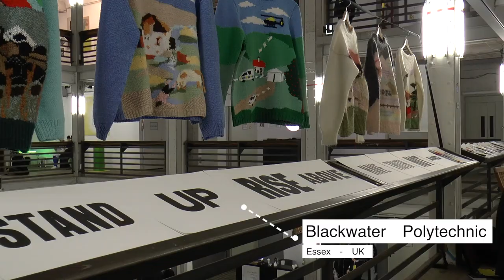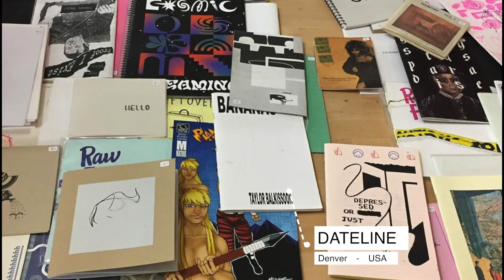EXCHANGE BERLIN 2018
EXCHANGE BERLIN is an international exposition of artist and curator-led presentations loosely underpinned by ideas around transnational localism.
EXCHANGE BERLIN encourages integrated, collaborative and even spontaneous modes of exhibition and critical evaluation. The aim
of all Sluice projects is to offer an independent alternative to the dominant organisational paradigms whilst demonstrating a belief in the importance of international engagement for otherwise local projects.

QWERTY - odense
IS PROJECTS - leiden
STUDIO1.1 - london
PAINT LOUNGE - london
KUNSTOMER SERVICES - berlin
BLACKWATER POLYTECHNIC - essex C.I.A - worksop
TMLE - london/munich
DATELINE - denver
BERLINBLUE - berlin
SCOTTY ENTERPRISES - berlin
SEASON - seattle
SALT ROAD - birmingham
INSTITUT FUR ALLES MOGLICHE - berlin
VANE - newcastle
GREY CUBE PROJECTS - bogota
AMP - london
LONE WOLF - peripatetic
SRACOK POHLMANN - susak
OSR PROJECTS - west coker

16–18 NOVEMBER 2018

KÜHLHAUSBERLIN LUCKENWALDER STRAßE 3
10963 BERLIN

Music from Die Elektromods DJ set at the Kuhlhaus during Exchange Berlin 2018

sluice.info/2018